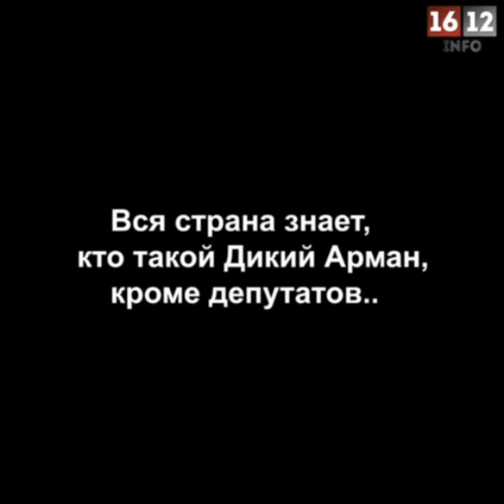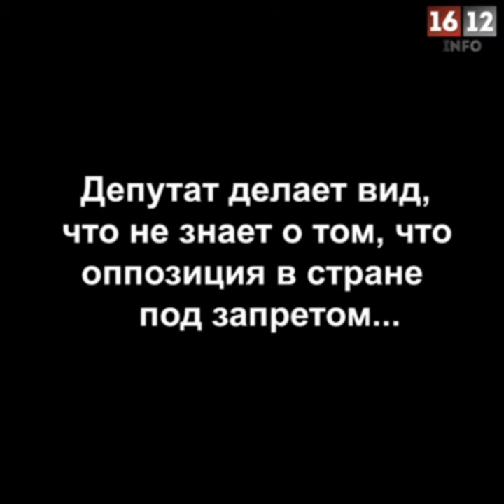ТОКАЕВСКИЙ НОВЫЙ КАЗАХСТАН.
Складывается ощущение, что Токаев просто переназначает чиновников, чтобы создать картину бурной деятельности. Так, сегодня был назначен депутат мажилиса от партии “Нуротан” - экс-депутат маслихата г. Алматы Авершин Константин Викторович. Сын полковника КГБ и КНБ Авершина Виктора ("ликвидатор").

Депутаты в Казахстане не знают в чем заключается их главная задача. Главная задача депутата - это представление интересов народа во властных структурах, защита прав избирателей. Однако, как депутаты могут представлять интересы народа, если они не говорят правду о реальном положении дел и наглым образом врут, занимаются подменой понятий?

Что можно сказать о депутате, который не знает, кто такой Дикий Арман и пытается его выставить авторитетом, хотя все в курсе, что он является криминальным элементом и провокатором КНБ, который участвовал в вооруженных нападениях, погромах во время январских событий.

Авершин - депутат, который не собирается критиковать работу акимов и быть на стороне народа тогда, когда именно он должен прислушаться к тому, что народ недоволен назначением Досаева или работой Сагинтаева. Вместо этого он процитировал пост о том, что алматинцы капризные.

Также Авершин считает, что на протестах были в основном безработные и необразованные люди. В реальности, на митинге были люди из разных слоев населения. Их привело не только общее недовольство финансовым положением, но и потребность в серьезных политических реформах.

На примере Авершина мы хотим показать, что ничего не меняется. Во власти те же люди, которые не в состоянии говорить правду. До тех пор пока во власти не начнут говорить правду, не будет объективности - не будут решаться народные проблемы.

Что касательно акимов, то мы за выборность акимов на всех уровнях. Существующая власть не переходит на выборность акимов, судей и прокуроров, так как боятся потерять свою власть. Они продолжают строить авторитарную, централизованную систему  власти, а это прямой показатель того, что демократизация не входит в их планы.
Токаев бесконечно меняет одних некомпетентных политиков импотенто-приспособленцев, на других, таких же.

Не ждите от Токаева перемен!